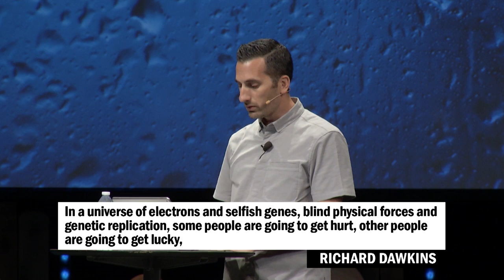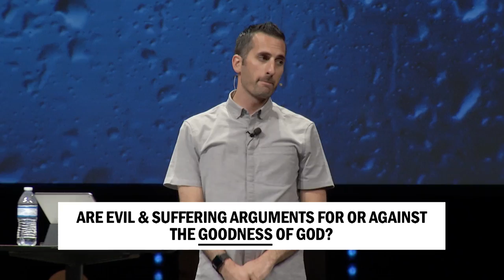Tough Stuff: Evil in the World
When it comes to the problem of evil in this world, Christianity is not silent. Timothy Ateek walks through different worldview and scripture to explain that evil in this world actually shows us that God exists, that He is all good and that He is all powerful.